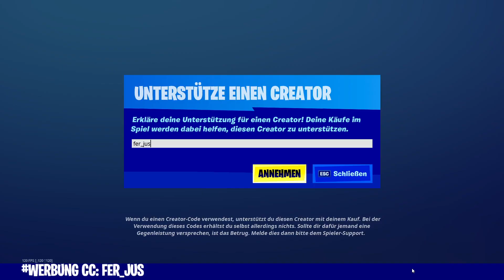OHA Seltenes Paket ist im Shop zurück | Fortnite Shop 15.12 | FERJUS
Fortnite Shop 15.12 | Shop von heute